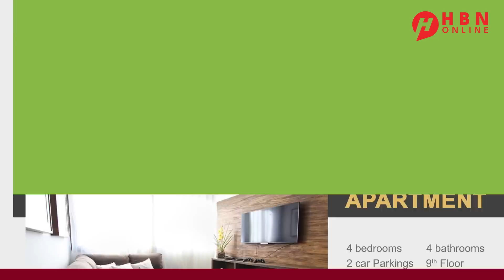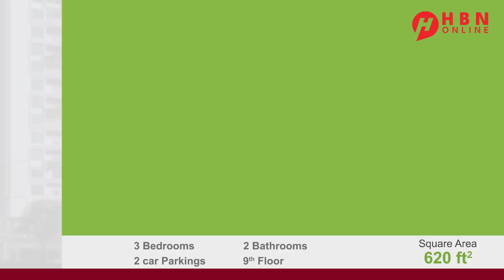MAXAY YIHIIN CEEBAHA AY SOO QUFTAY SHEEKADII GABADHII ORODKA (NASRA)?